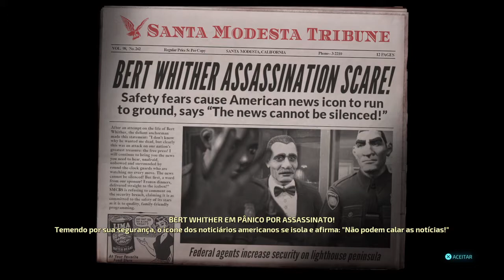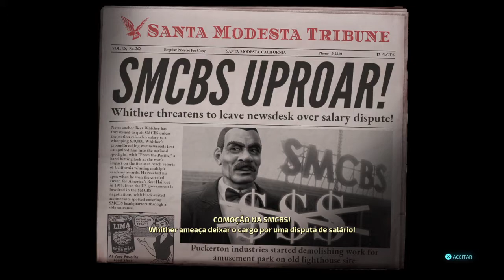Destroy All Humans | Correspondente Estrangeiro [PS4/PT-BR]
Nesta gameplay  eu faço a missão 10 do jogo Destroy All Humans Remake, chamada Correspondente Estrangeiro. E os planos de Crypto e seu Mestre seguem o rumo...

►ID XBOX LIVE: Flavictha | Avisar no grupo discord

►ID NINTENDO SWITCH: Flavitcha [SW-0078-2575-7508] | Avisar no grupo discord

►ID PSN: Flavia_Fon | Avisar no grupo discord

✦✦✦MEU NOTEBOOK✦✦✦

Dell Gaming
Intel Core i7-6700HQ CPU @ 2.60GHz 2.60GHz
16 GB de memória RAM
Nvídia Geforce GTX 960M (4GB de memória dedicada a vídeo)